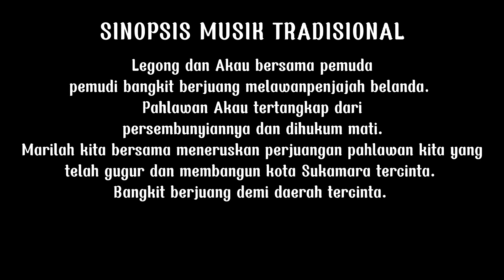FLS2N MUSIK TRADIONAL SMPN 1 SUKAMARA 2023